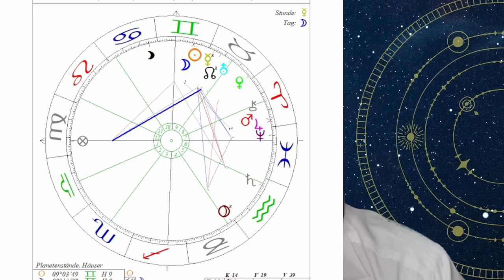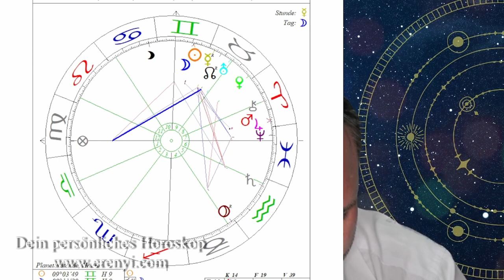Neumondhoroskop Juni 2022: Neumond im Zwilling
Himmelhoch jauchzend, zu Tode betrübt... es wird ein energetisch sehr geladener Juni! Was der Juni astrologisch für dich bereit hält, erfährst du in diesem Video!

2002 hat er seine Leidenschaft zum Beruf gemacht und er begleitete seitdem hunderte Klienten in Seminaren, Einzelsitzungen und auch online.